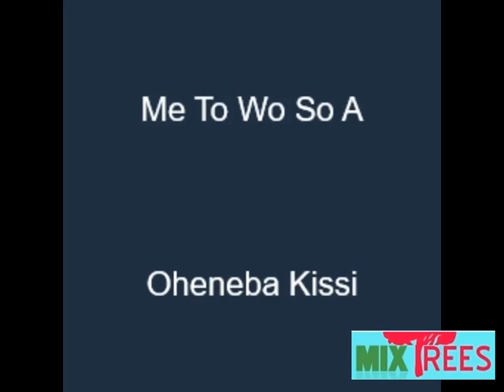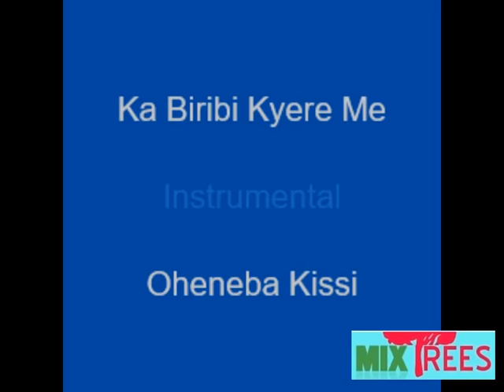OHENEBA KISSI Best All-Time Hit Songs Mix (2020) - MixTrees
Oheneba Kissi is a chartered accountant and a veteran Highlife musician from Ghana. He is known for his unique voice and sense of maturity behind his lyrics.

This is the best and most comprehensive mix from Oheneba Kissi.

Do you know cryptocurrency is the future currency? Do you know you can earn from your little crypto periodically? Do you know that you don't need to be a genius to own and keep crypto currency?
Buy and sell your cypto with Mobile Money or card on Binance, largest crypto market.